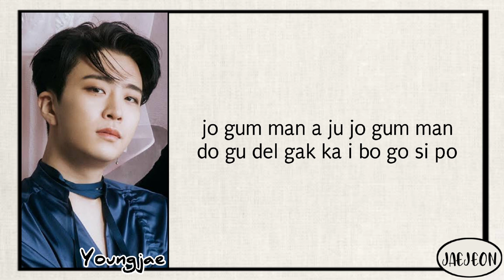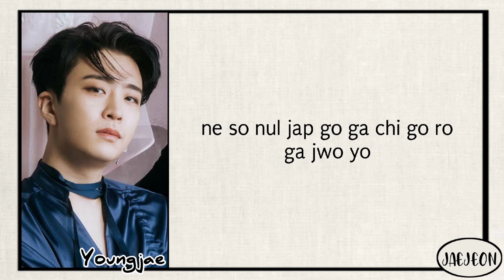Youngjae (Got7) - Walk with me (easy lyrics)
Hello there!

•Song         Walk with me
•Artist         Got7 Youngjae
•Album
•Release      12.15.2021